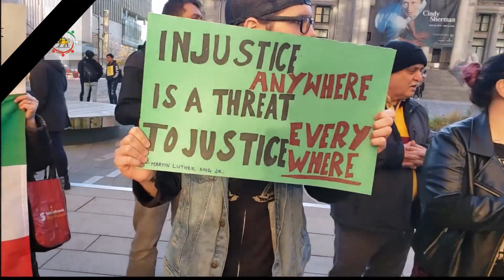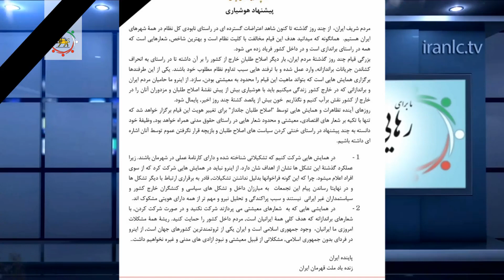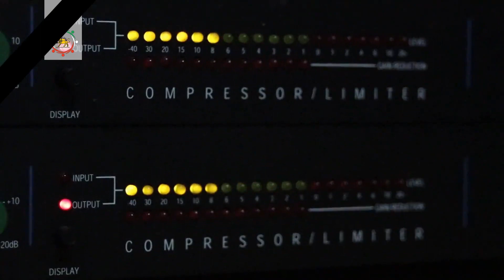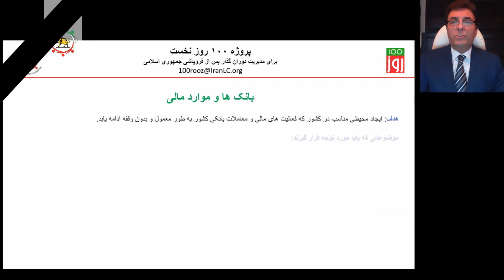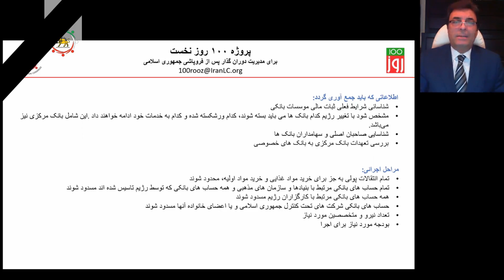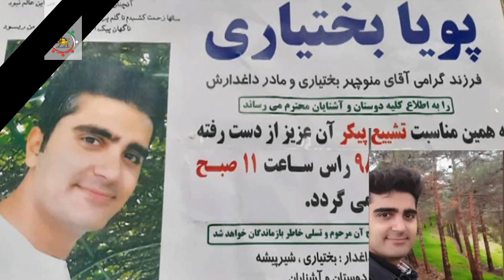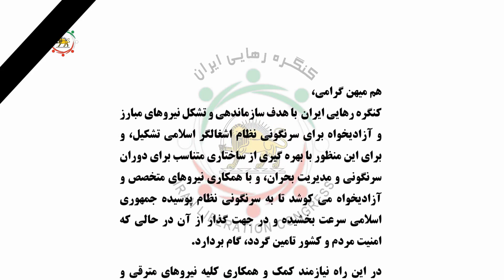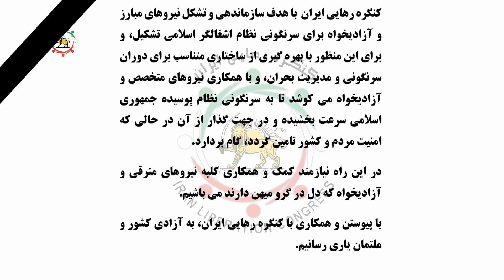۲۰۱۹ سیمای کنگره شماره ۷ پنجشنبه ۲۸ نوامبر